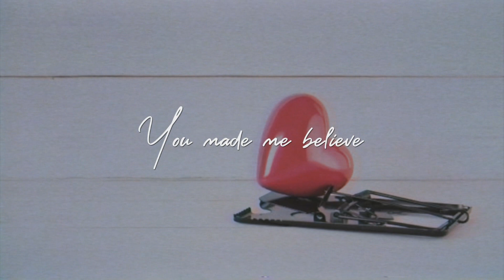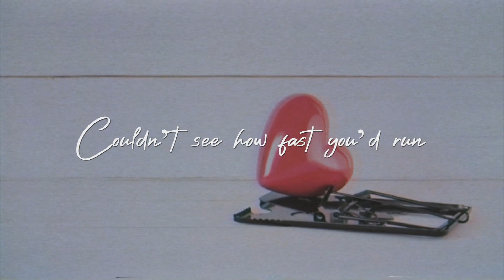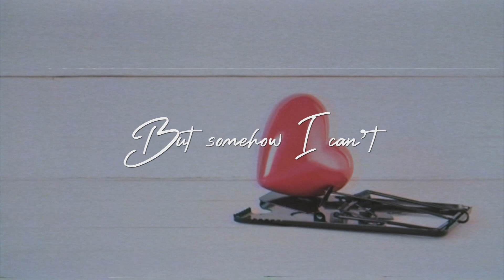Karly C - You Made Your Bed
You Made your Bed, Quirky Cowgirl
Written by: Karly C
Publishing: Karly Quinn Music
Engineered By: Karly C
Produced By: Karly C & Mike Matisa
Mastered By: The Foxboro (Mike Cervantes)
Karly C: Piano, Organs, String Arrangements, Acoustic Guitars
Mike Matisa: Electric Guitars, Bass
Mike Johnson: Pedal Steel Guitar
Mark Sacco: Drums